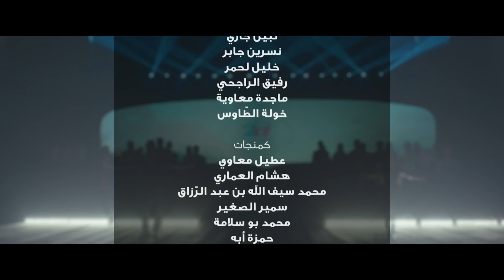كليب - فبراير وفاء للخالدين | Official Version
تفاصيل الكليب :
المشرف العام : وليد اللافي | إخراج : أسامه رزق
الألحان والتوزيع والتأليف الموسيقي : الموسيقار / ربيع الزموري
كلمات : محمود العوامي
أداء : نور القمر - علي المغربي

المذيعين :
ميس الريم القطراني - محمد آرتيمة - صفوان أبو سهمين - عبدالرؤوف الرياني
مصطفى الكبير - إعتدال العريفي - عدنان درويش - مهيب قرادة - علي عبدالله
آلاء الأدهم - أنس الذويبي.

تنفيذ الإنتاج في تونس : أطلس فيزيون
منتج منفذ : مليك كشباطي | مدير التصوير : بشير مهبولي
مساعد مخرج أول : نادر كروت | مدير الإنتاج : فيصل متهمم

إنتاج : قناة النبأ الفضائية